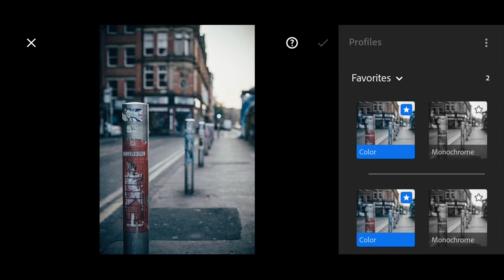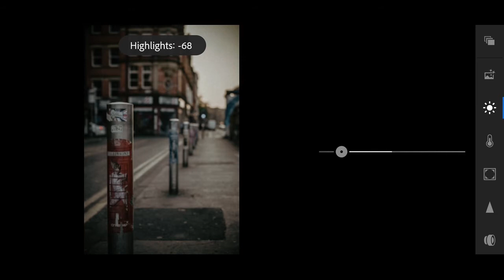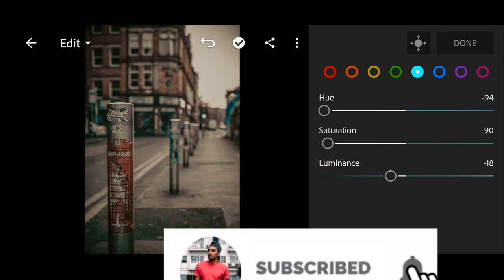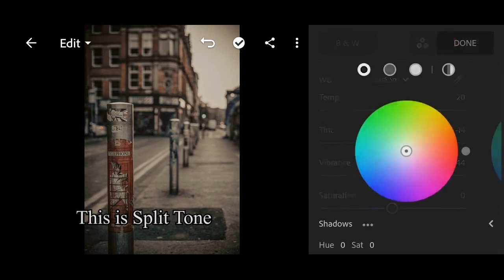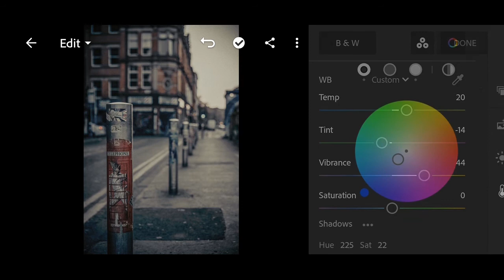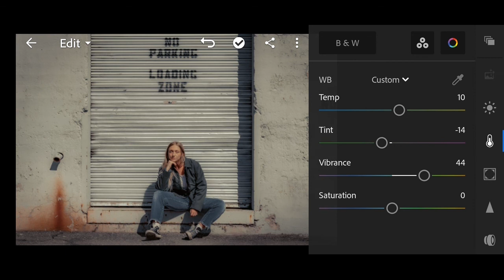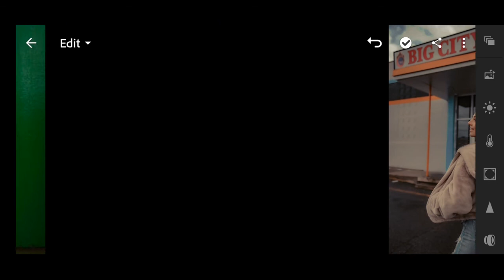INSTAGRAM PHOTOGRAPHY Preset | Lightroom Free Presets & Tutorials | Free DNG File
In this video, I will show you how to edit Instagram Photography  Filter  in Adobe Lightroom Mobile App.

✰ NOTE ✰
• Password will appear any time on your screen (upper right corner).

Some other My Fav Presets;